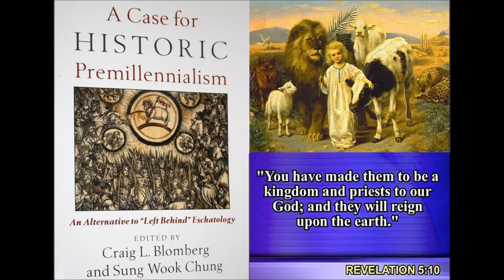Comments on Historic Premillennialism - Dr. Schreiner